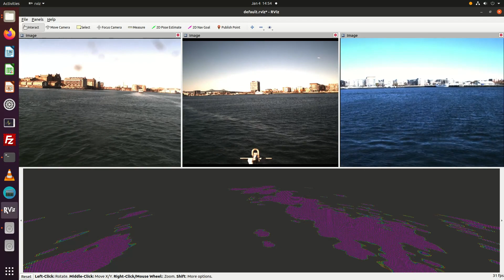AIS Data From Distant Vessels - radar